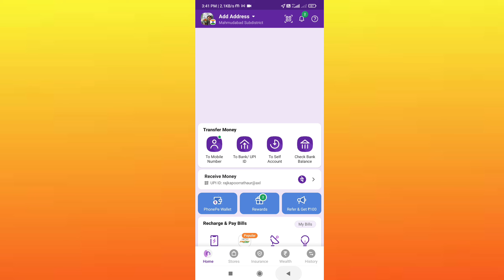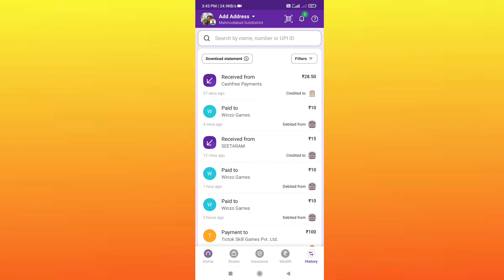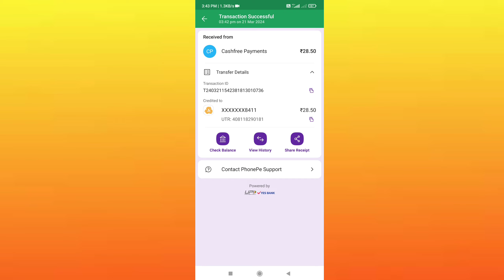Winzo App Se Paise Kaise Withdraw Kare 2024 | Winzo App Se Paise Kaise Nikale | Earn From Winzo App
winzo app se paise bank me kaise withraw kare
winzo app se paise bank me kaise bheje
winzo app se paise bank account me kaise bheje
winzo app ka paisa bank me kaise transfer kare
winzo gold app se paise kaise nikale
winzo gold app se paise kaise withraw kare
winzo app se paise nikalne ka tarika
how to withraw winzo app money in bank account
winzo app par account kaise banaye
earn money from winzo gold app
how to transfer winzo app money to bank account
winzo app se upi withraw kaise kare
winzo app se paise phonepe par kaise dale
winzo app se paise googlepe par kaise dale
winzo app se paise phonepe me withraw kaise kare
winzo app se paise googlepe me withraw kaise kare